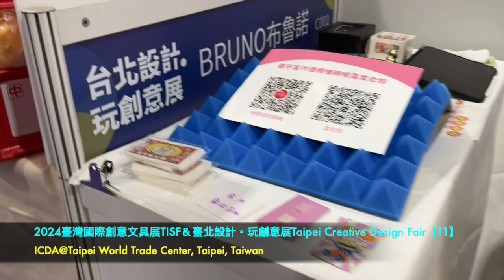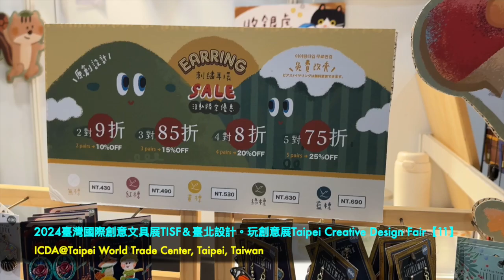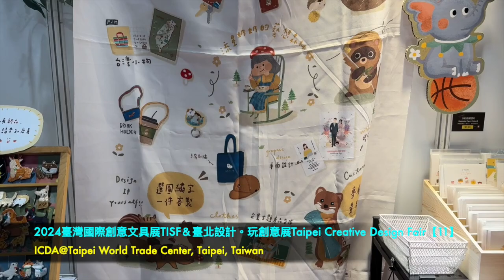【觀展Exhibition】2024臺灣國際創意文具展(TISF)&2024臺北設計。玩創意展Taipei Creative Design Fair【11】@臺北世界貿易中心一館(TWTC)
不用出門，ICDA為您走遍國際展覽！

【觀展Exhibition】2024臺灣國際創意文具展Taiwan International Stationery(TISF)&2024臺北設計。玩創意展Taipei Creative Design Fair【11】@臺北世界貿易中心一館(TWTC)